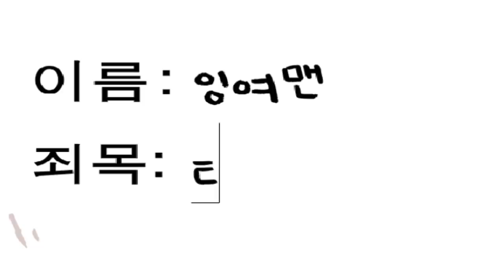억울하게 '감옥'에 갔습니다.. 탈모가 죄냐!! 오늘밤 탈옥한다! (감옥탈출 리마스터 잉여맨)